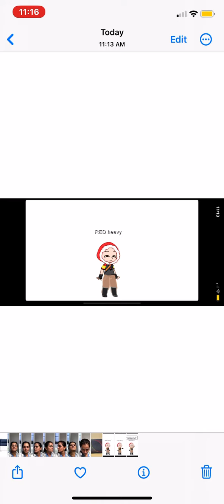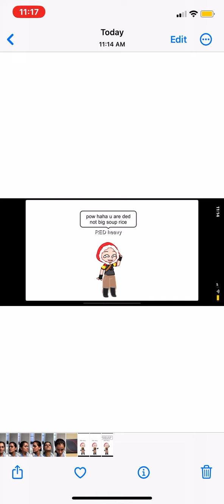That one taunt kill be like-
P
O
W